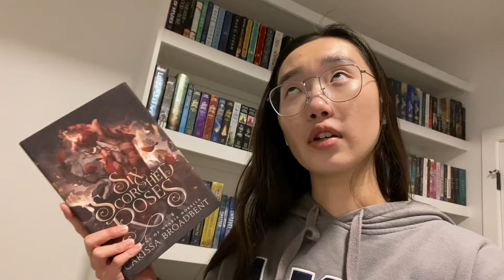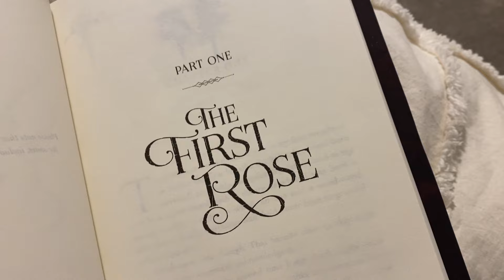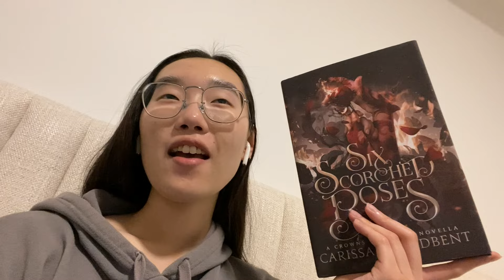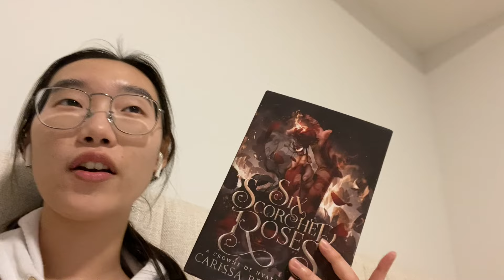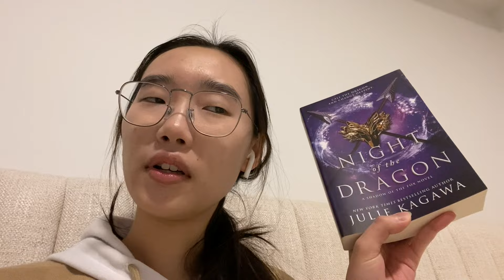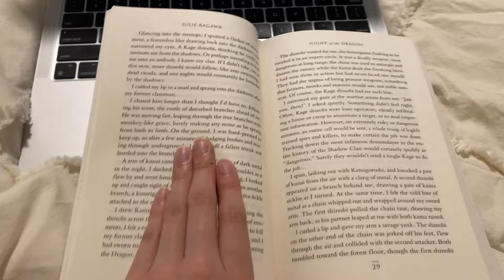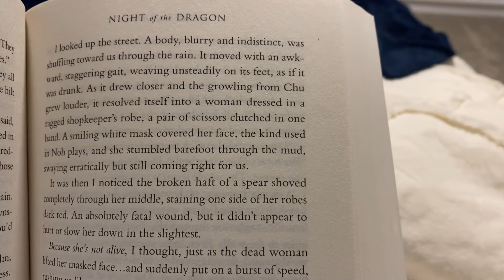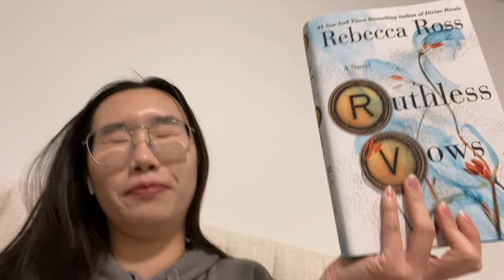finishing EVERY BOOK SERIES i'm in the middle of || reading vlog 🕊️💌🥀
my first (chaotic) reading vlog for my channel!! i was seriously all over the place for this video...